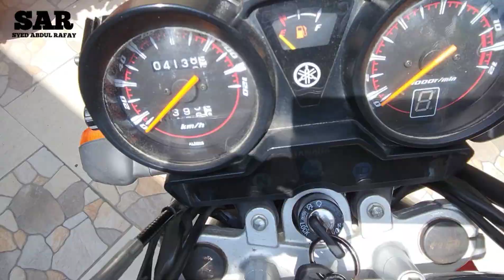Cinematic Shots of Yamaha YBR G 125cc.